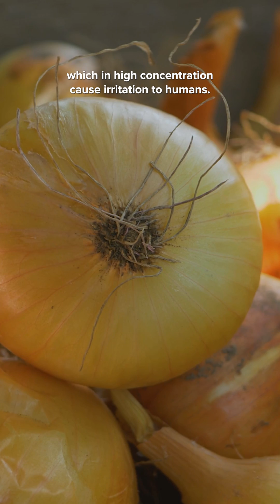Why do onions make us cry, but not garlic?